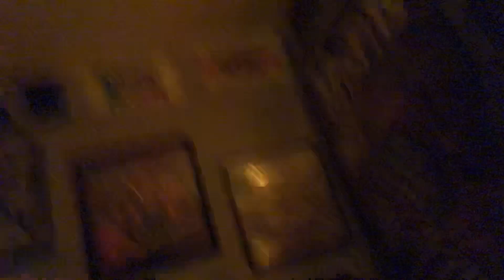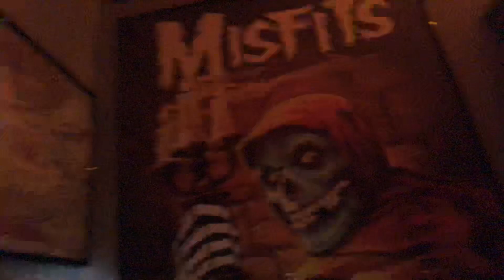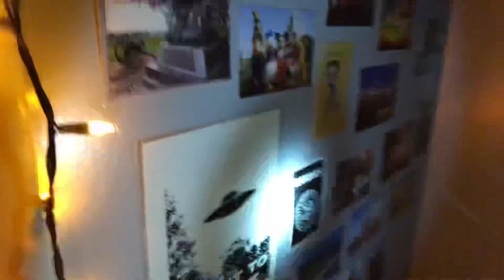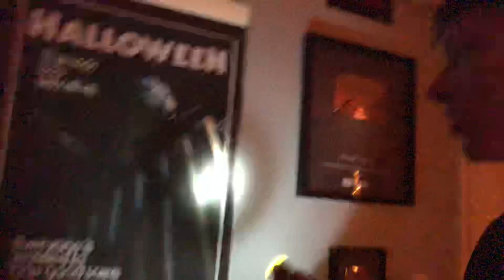Day 298 - Spooky Halloween Stuff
Day 298 - spooky shit